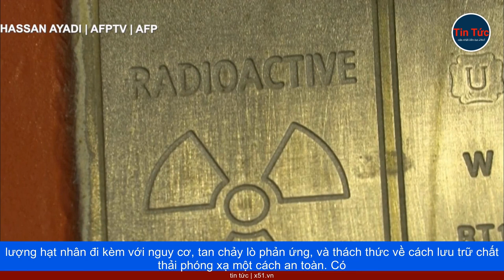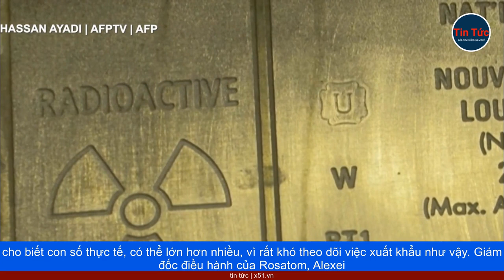NGA VẪN ĐANG THU VỀ HÀNG TỶ USD TỪ MỸ VÀ CHÂU ÂU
Sự phụ thuộc vào các sản phẩm hạt nhân của Nga, được sử dụng chủ yếu để cung cấp, nhiên liệu cho các lò phản ứng dân sự, khiến Mỹ và các đồng minh của họ, có nguy cơ thiếu năng lượng, nếu Tổng thống Nga Vladimir Putin cắt nguồn cung. Thách thức có thể sẽ trở nên gay gắt hơn, khi các quốc gia đó tìm cách thúc đẩy sản xuất điện không phát thải, để chống biến đổi khí hậu. Điều này đã giúp Nga vẫn thu lợi hàng tỷ USD, từ sự phụ thuộc của Mỹ và châu Âu.